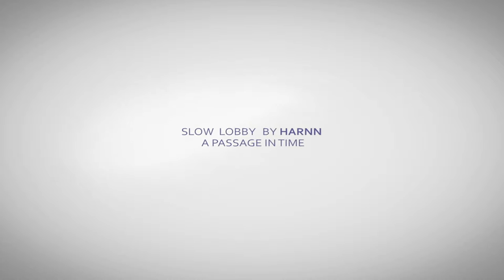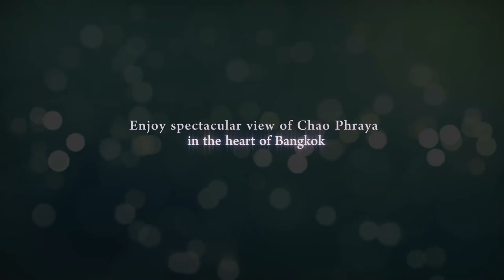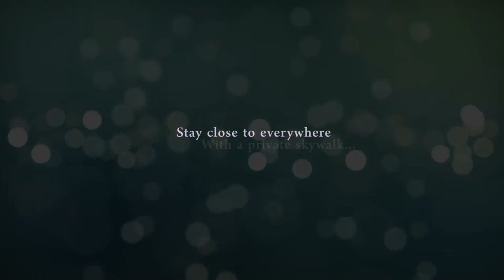AP Thailand Rhythm Sathorn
Freehold, completed and ready to move in!

AP Thailand's inaugural foray into Singapore. 24 years of track record, bringing quality homes to the Land of Smiles.

Fascinating Chao Praya River sunset views from various units and from your infinity skypool!

Right smack in the middle of the Bangkok Metropolis CBD, you'll definitely not be short of tenants here in Sathorn.

Minutes away from numerous 5 star hotels, establishments, embassies and good schools, this spells an excellent property investment opportunity at a below market value pricing.

Less than 200m to Saphan Taksin where a direct and free shuttle ferry takes you to tourist hotspot and famous night market Asiatique. What's more, it also about 400m to Surasak BTS!

There are too many reasons to get a unit here. Grab yours soon!